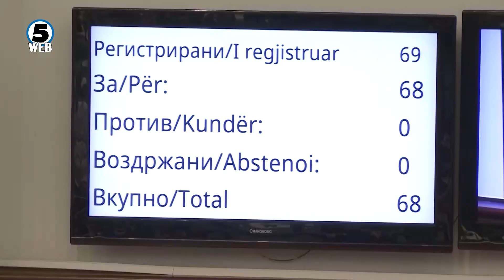Мицкоски: Протоколот што го потпишаа Османи и Генчовска е дипломатски нокаут и капитулација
Како дипломатски нокаут и капитулација лидерот на ВМРО-ДПМНЕ Христијан Мицкоски го оцени билатералниот протокол меѓу Македонија и Бугарија кој вчера го потпишаа министрите Османи и Генчовска.